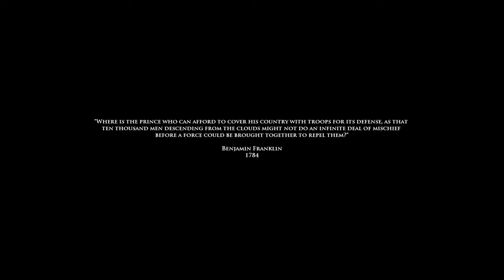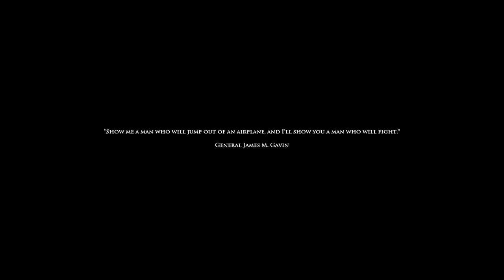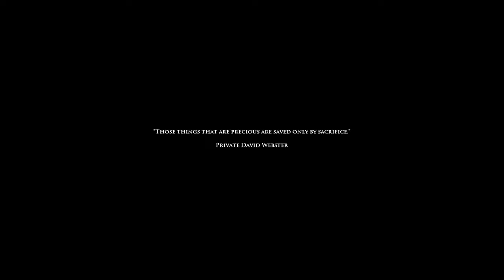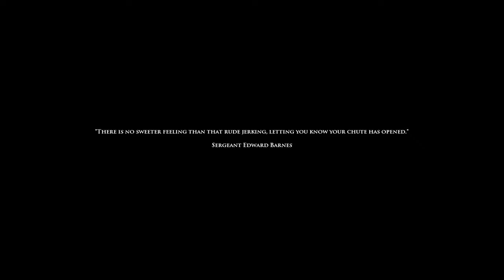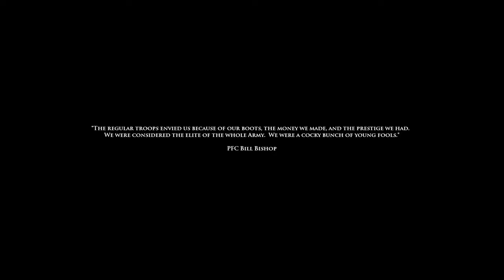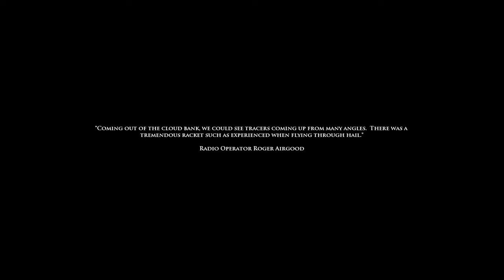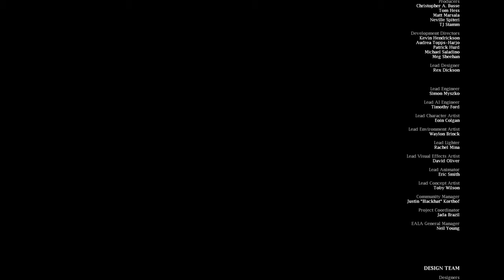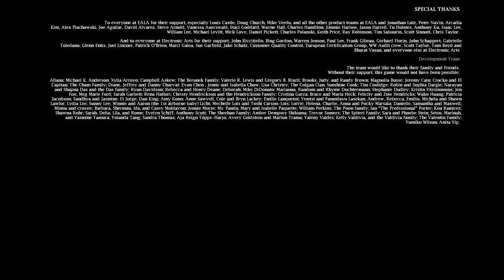Medal of Honor Airborne Full Gameplay Walkthrough on Expert difficulty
In this video I played Medal of Honor Airborne on highest difficulty. This video is now available to watch in 1440p60fps

Timestamps
00:00:00 Intro
00:00:34 Training
00:03:01 Operation Husky
00:40:27 Operation Avalanche
01:17:18 Operation Neptune
01:57:49 Operation Market Garden
02:26:47 Operation Varsity
03:07:13 Der Flakturm
03:49:07 Credits

About Medal of Honor Airborne
Take to the skies in Medal of Honor Airborne, where you’ll drop into grueling ground attacks in a bid to turn the tide of WWII.
Open Battlefields - Start each mission with an airdrop into enemy territory where the landing spot you choose can dramatically change the course of battle. On the ground, tackle enemies and complete objectives in whatever order you chose as your navigate your way through a massive, free-roaming environment.